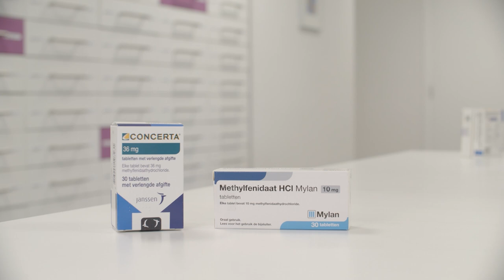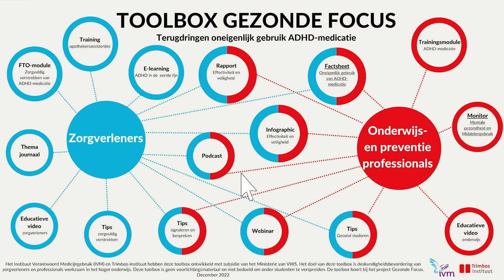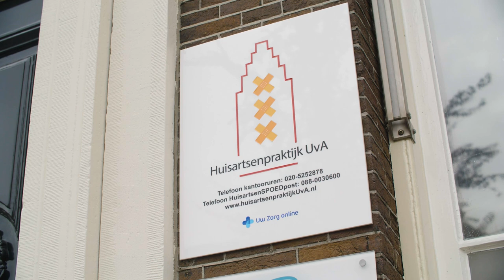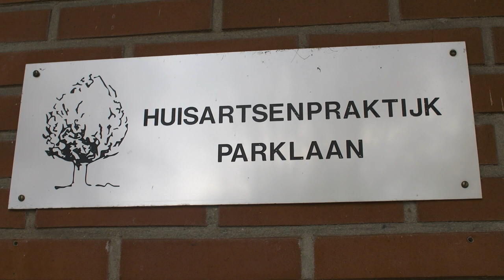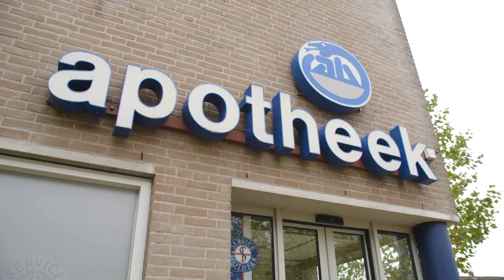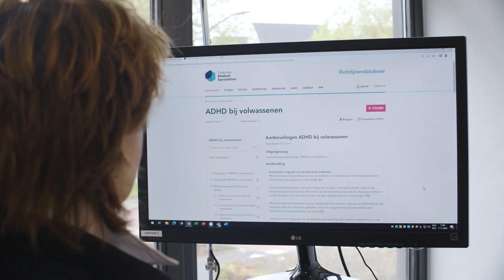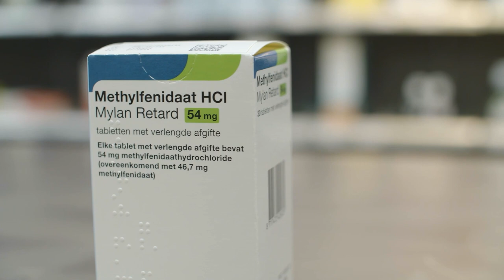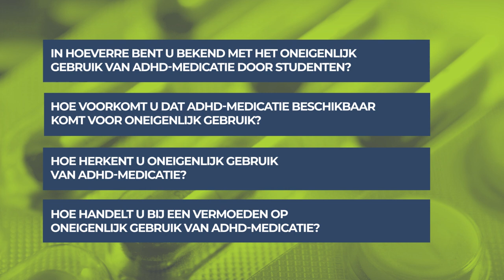Themajournaal Oneigenlijk gebruik ADHD-medicatie, 2022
In dit Themajournaal is aandacht voor het oneigenlijk gebruik van ADHD-medicatie door studenten.